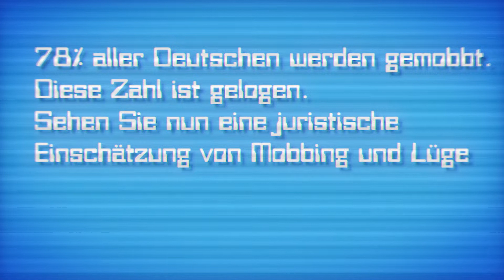Jürgen’s Jura Stündle| Der besteAnwalt aller Zeiten erklärt Mobbing!|TNT Comedy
Mobbing, schlimmes Thema. Die Serie ‘The Detour’ erklärt uns, wie man es richtig macht!